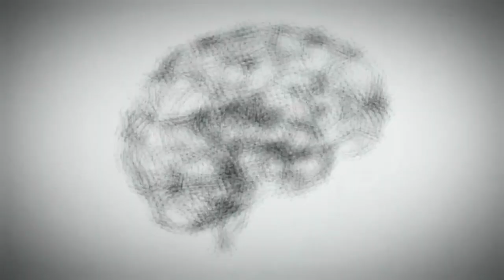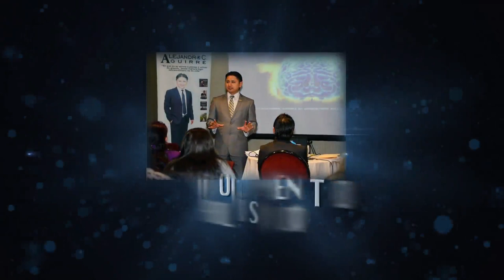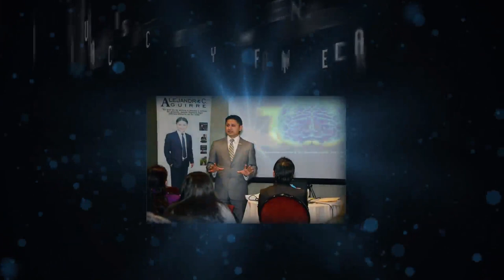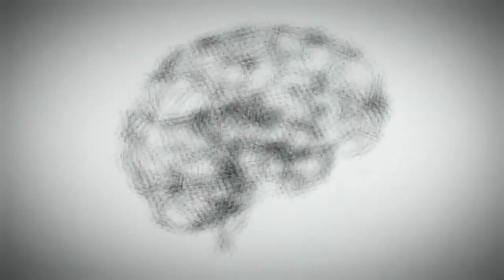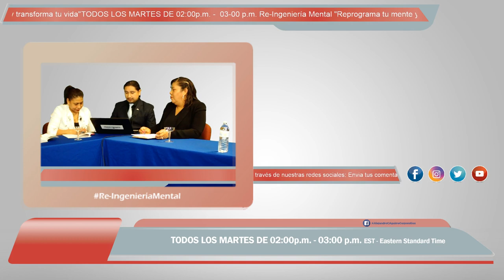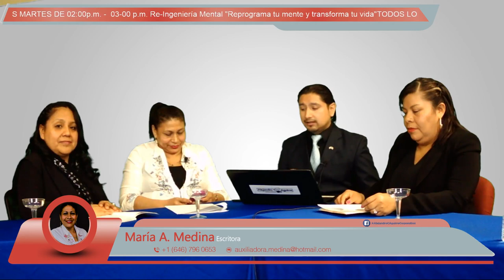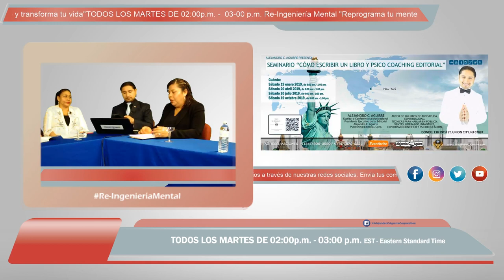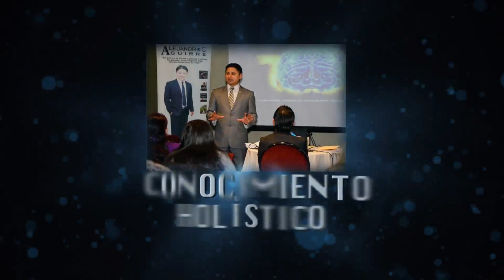EP. 24 LA RESILIENCIA II